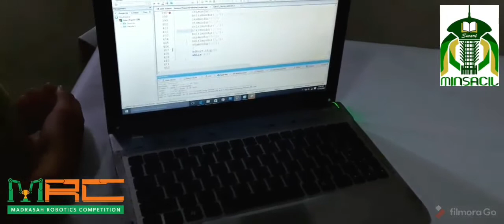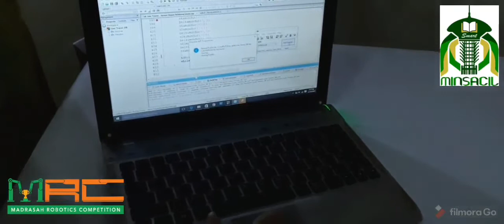ROBOT MAZE SOLVING // ROBOTIK MIN 1 KOTA CILEGON